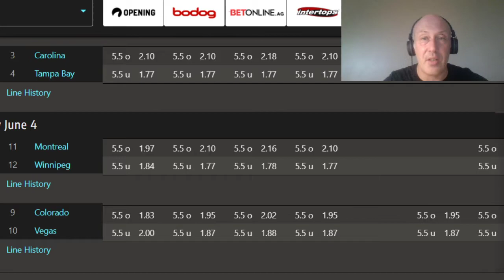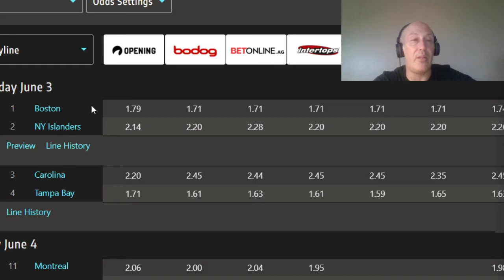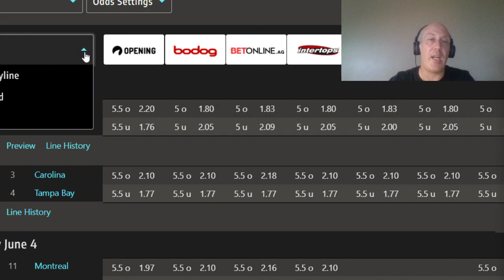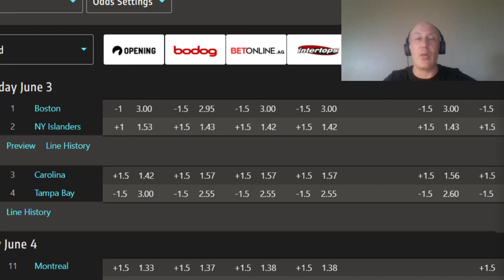NHL PLAYOFF PICKS FOR JUNE 3rd FROLIC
Picks for Bruins vs Islanders and Bolts vs Canes